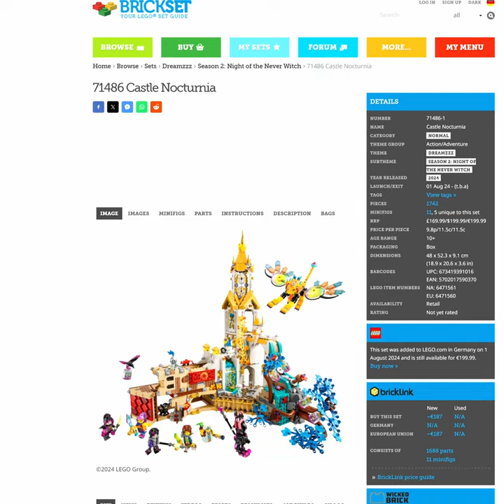LEGO® 40657 B-Modell: Traum Dorf als Würfel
In diesem Video zeige ich dir einen Umbau von LEGO® Dreamzzz Set 40657: Dream Village zu einem von M.C. Escher inspirierten Modell, das gut zu LEGO® Dreamzzz Set 71486: Castle Nocturnia passt.

Weitere Informationen und Anleitungen zu vielen anderen alternativen Modellen findest Du auf meinem Rebrickable-Profil.

LEGO® ist eine Marke der LEGO Gruppe, die diesen Kanal nicht sponsert, unterstützt oder autorisiert.